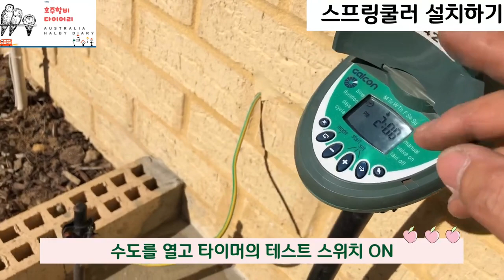스프링쿨러 설치가 이렇게 쉬워 ?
집에서 간단히 설치 가능한 스프링 쿨러 설치해보기.